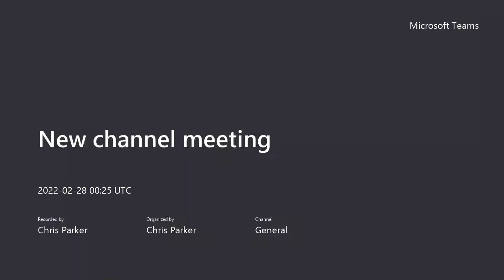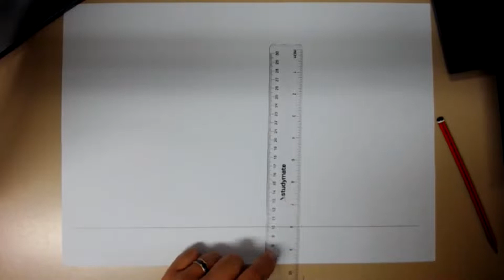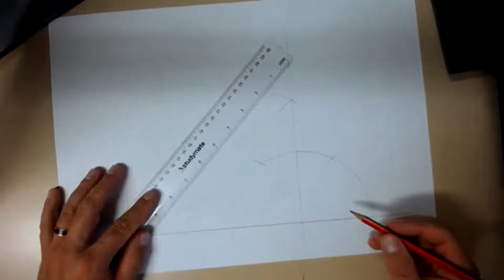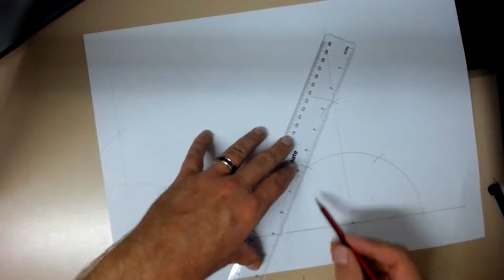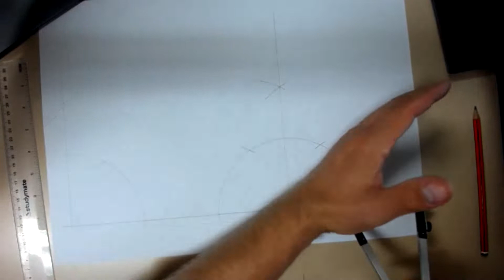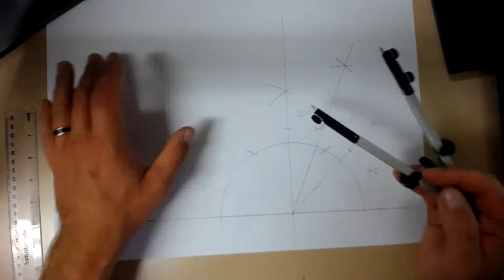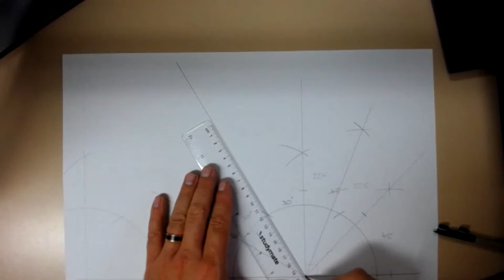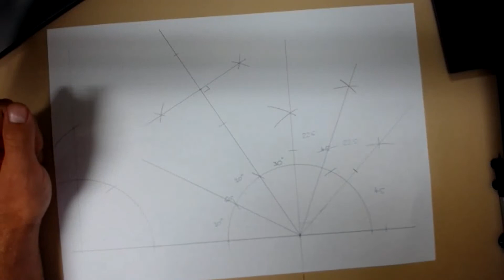Geometric development exercise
Some geometric exercises to help you practice